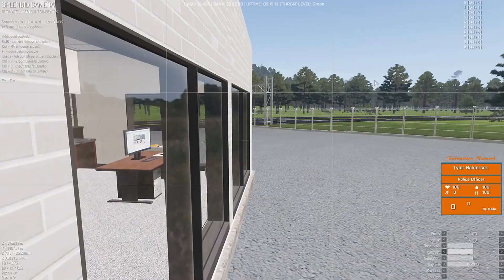Arma 3 Life — Police Part 1 — IA Case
►My Server Info

► Wanna support Ty Balderson. Means a lot. Thank you, really.